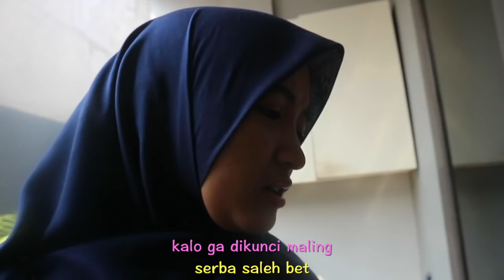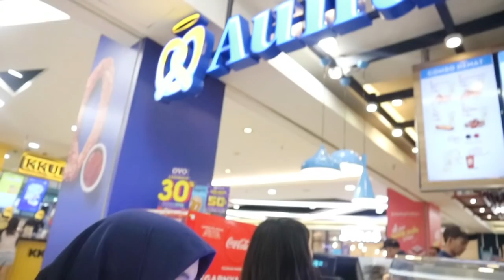JAJANAN FAVORIT KALO KE MALL!!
ini jajanan favorit aku kalo ke mall, kalo kalian apa ? share yuk di kolom komentar siapa tau aku bisa coba hehe..
selamat menonton teman-teman semoga menghibur :)